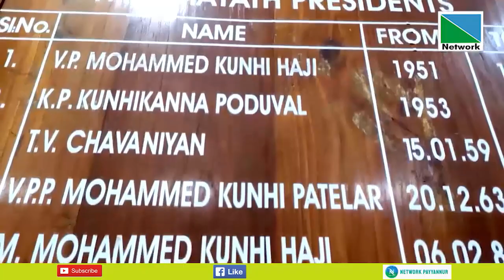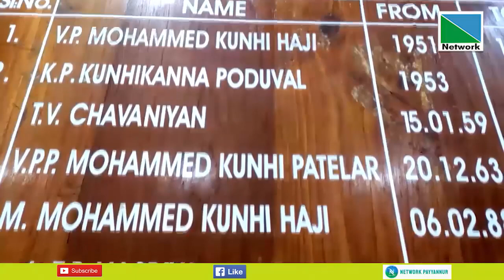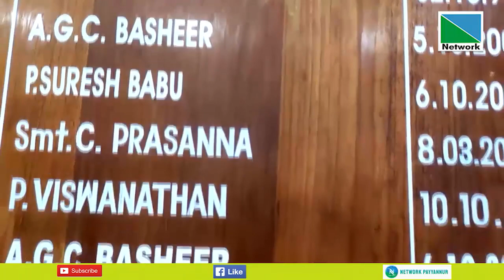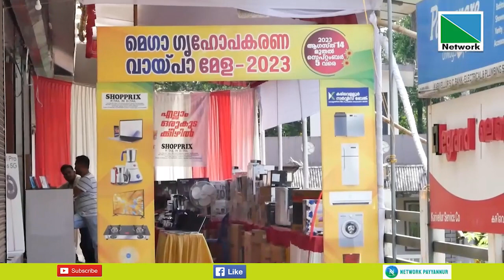15 AUGUST 2023